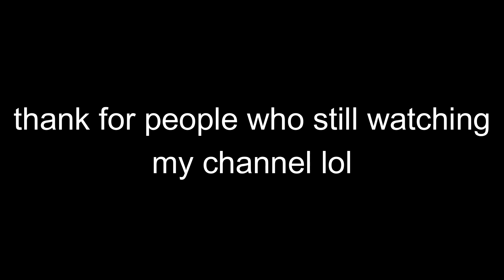(late)birthday | Roblox animation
12 august my birhtday yeh
thank you guys that still watching my channel i guess

Goofy ahh tag:roblox robloxanimation moonanimator moonanimatoranimation moonanimation robloxanimationmeme robloxstudio roblox,robloanimation,robloxmoonanimator,moon animator,roblox studio,